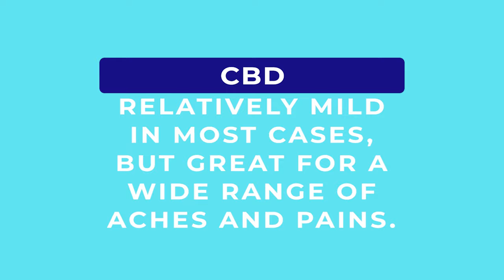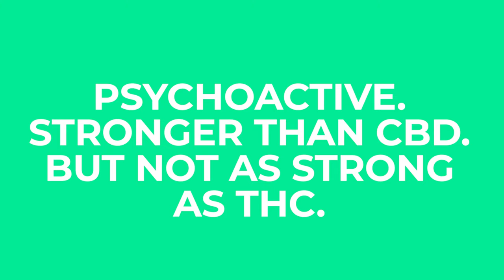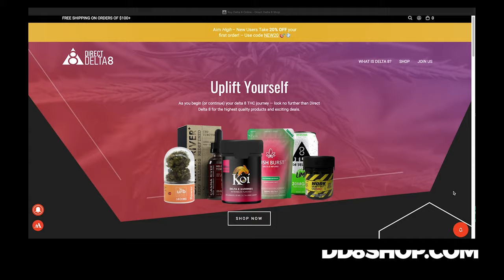How is CBD Related to Delta 8?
Want to know more about what Delta 8 is and how it relates to CBD? Watch our short explanation and be ready to wow the break room crowd with your knowledge.
Delta 8 has been everywhere in the hemp world lately. It's important to make sure you have all the information you need to make an educated decision - if you're into trying new products.
At Direct CBD Online, we are deeply committed not only to provide high-quality CBD products but also to help educate the public about all things hemp. We believe an informed decision is the best decision and we thrive to be a resource.

Live Well. Be Well.